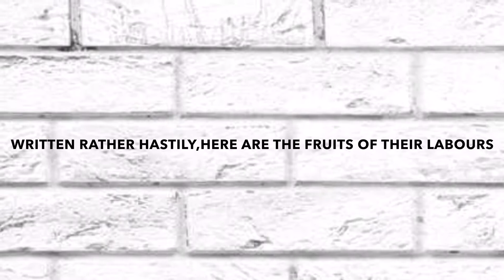Celebrity Lockdown 5.PINK FLOYD